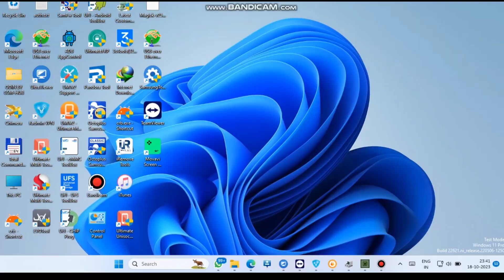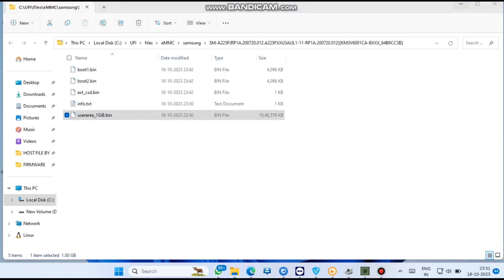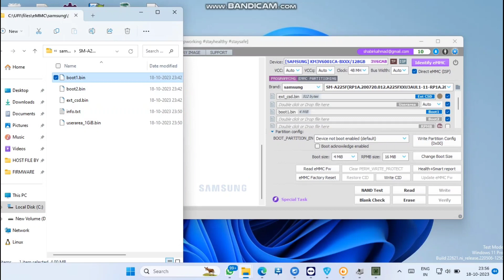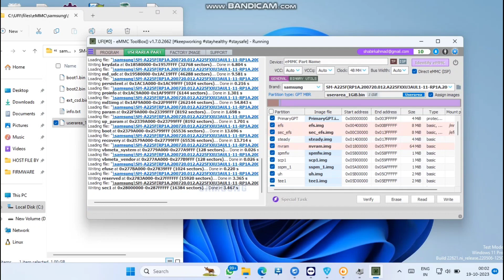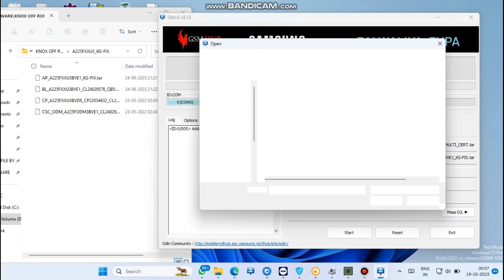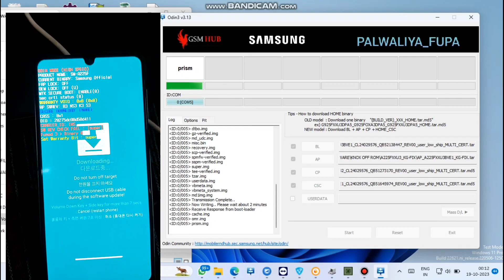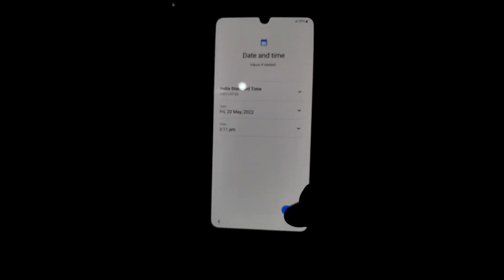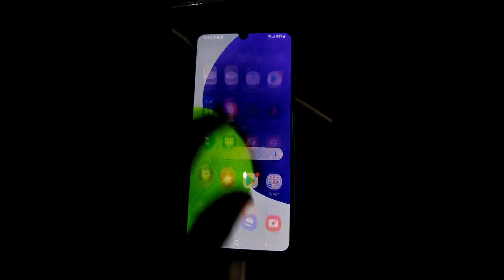Samsung A225F/M KG UNLOCK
Samsung A225F/M KG UNLOCK    |   SAMSUNG KG UNLOCK BY UFI BOX

INBOX FOR THE PAID FILE PASSWORD LOW PRICE

samsung a04 kg unlock